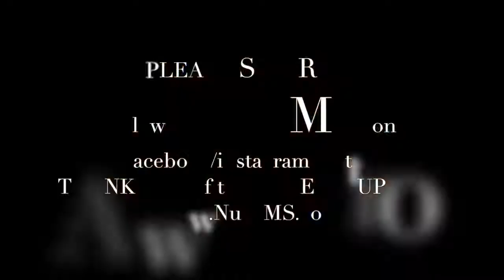10.20 loving thy self